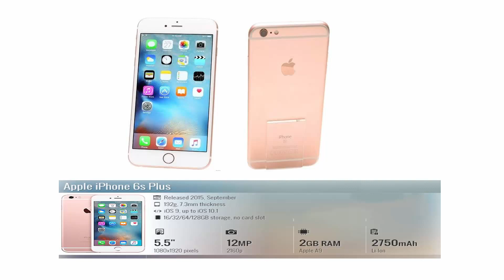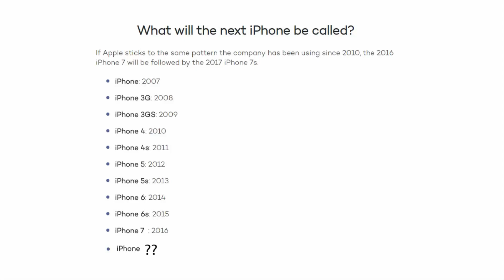iphone 1st generation to iphone 7 plus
This video about apple iphone 1st generation to iphone 7 plus